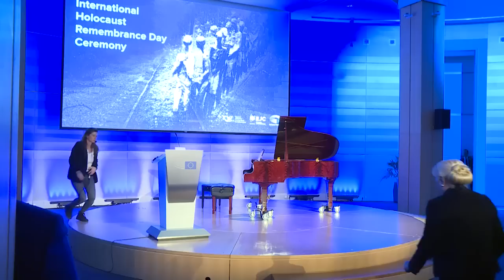1/23/19: Ceremonia oficială dedicată Zilei Internaționale de Comemorare a Victimelor Holocaustului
1/23/19: Bruxelles
Participarea premierului Viorica Dăncilă la ceremonia oficială dedicată Zilei Internaționale de Comemorare a Victimelor Holocaustului.